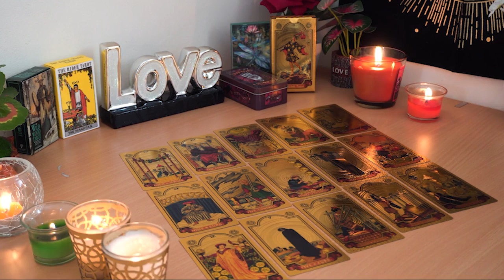SAGITTARIUS💘 They Want You To Know Your Love is Making A Huge Difference in Their Life!🥰💖